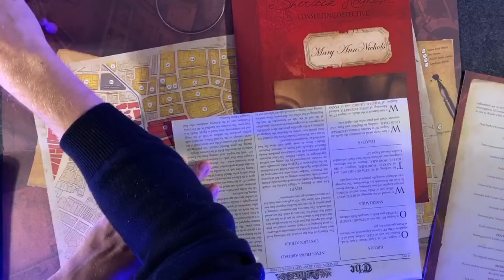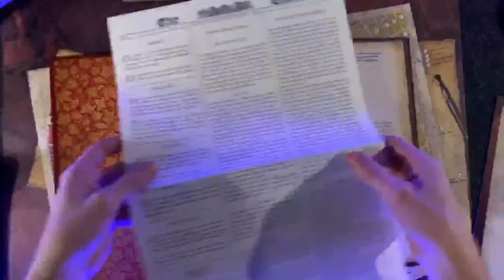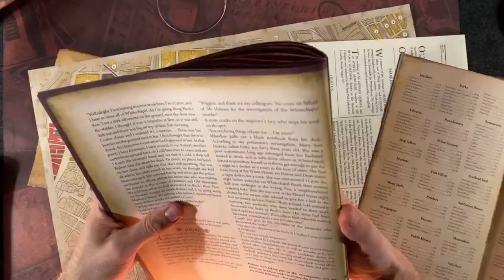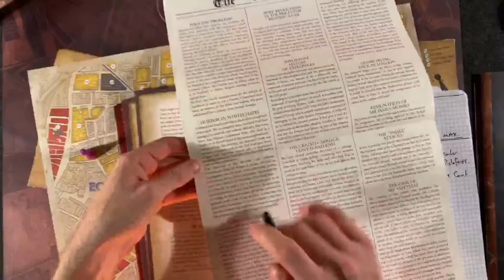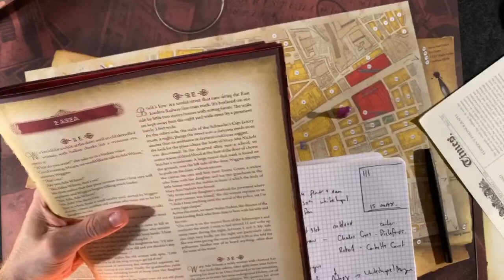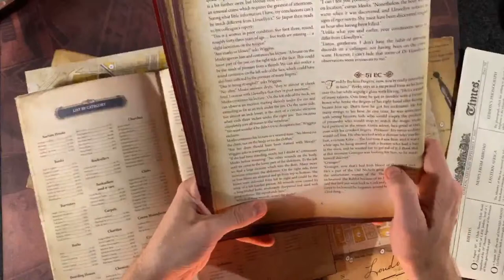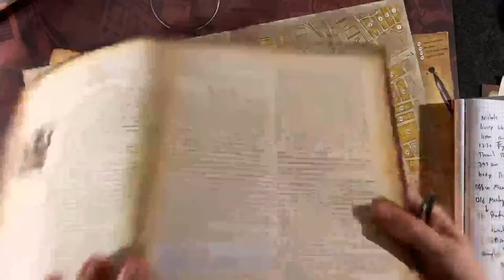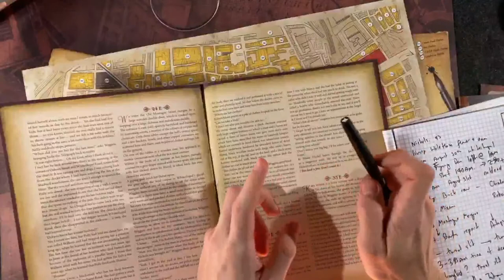Hallowstreem Special - Sherlock Holmes & Jack The Ripper Play Along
As the yellow fog curls itself around the sleeping London streets, an evil is lurking. Beneath the oil lamps and between the cramped buildings, a predator hunts human prey. Only one man stands in the Ripper's way - Sherlock Holmes.

Join me for an evening (or two) of Sherlock Holmes Consulting Detective, as we take on the infamous Jack the Ripper of Whitechapel. I will be needing your help to crack the case and put a halt to the grizzly murders, tune in with deerstalkers and pipes at the ready!

*Stream times subject to change*
*Likely a part 1 on Thursday, and conclusion Friday (depending on how sleuthy we are!)

Camera arm
Paper cutter
Corner punch
The finest sparkling water